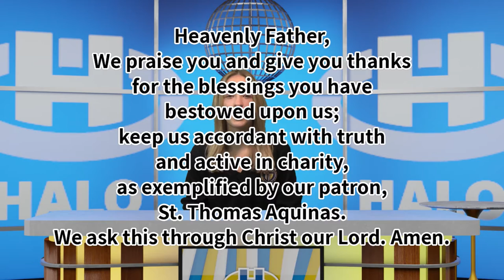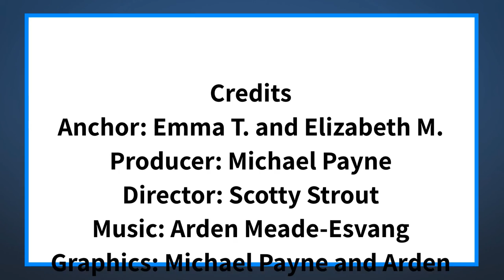The Halo Midday Show 3/30/21